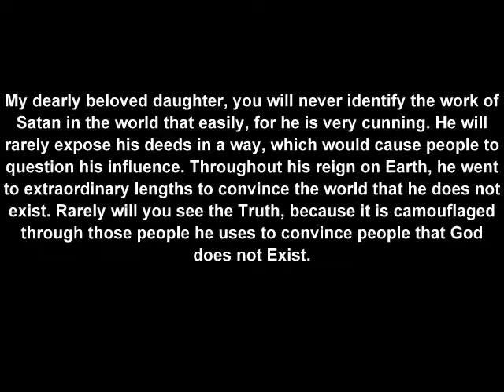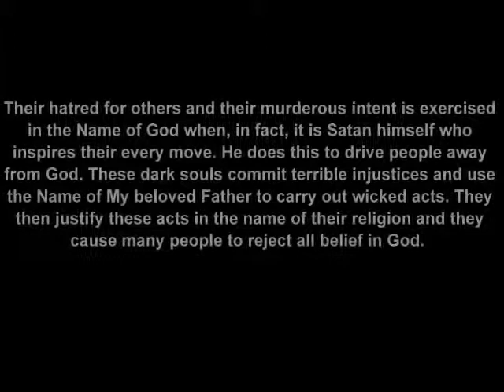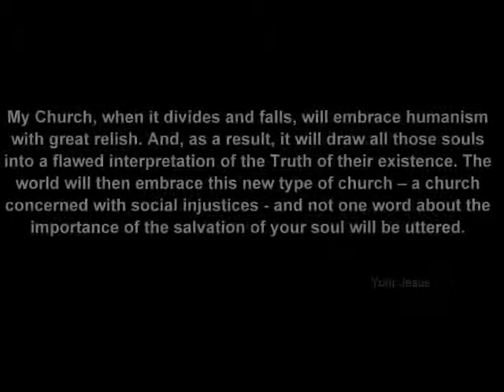ANONYMOUS ANGELIC ARMY - HUMANISM IS FROM SATAN